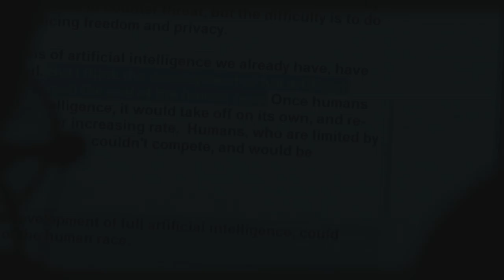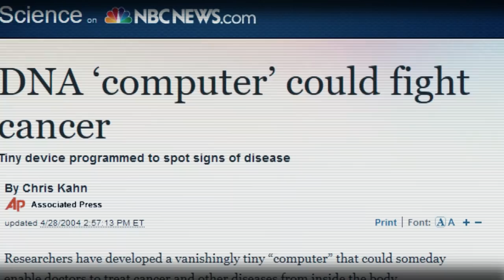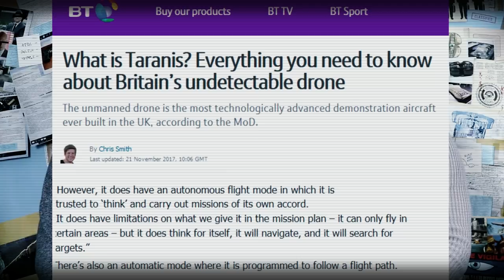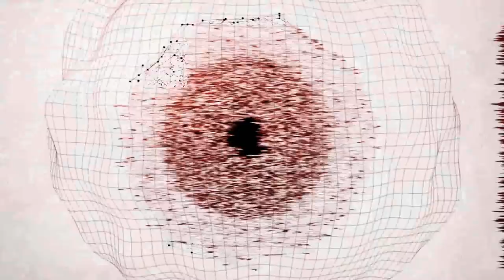TRAILER (2019): KILLER ROBOTS | Declassified Podcast Ep #4